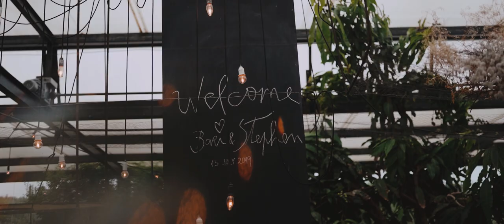Incredibly elegant and emotional wedding at Areias do Seixo. Crazy party at the end too!